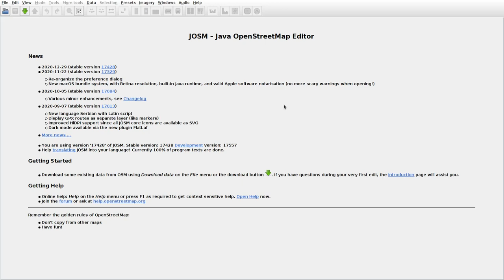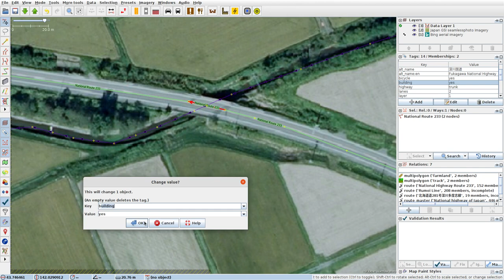JOSMrec0671 2021 03 11